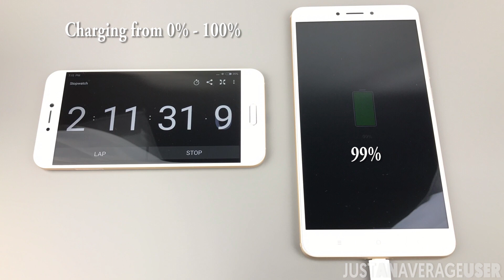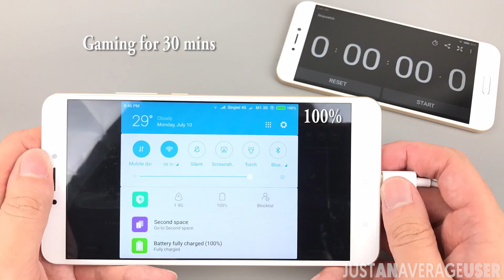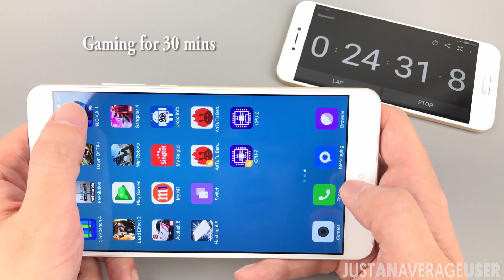Xiaomi Mi Max 2 Battery Time Lapse!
This is a battery time lapse video of the Xiaomi Mi Max 2.

Brightness is at 75% and connected to WiFi throughout the test.

1) Charging from 0% - 100%
2) 1080p video playback for 1 hour
3) Gaming for 30 mins